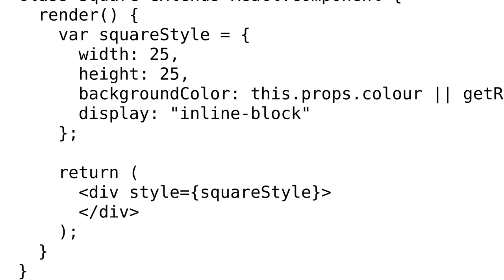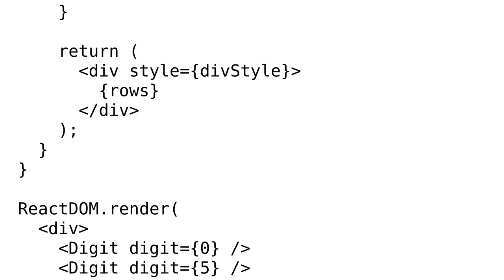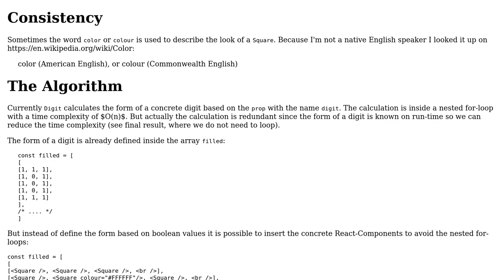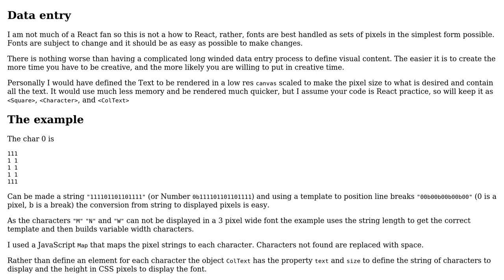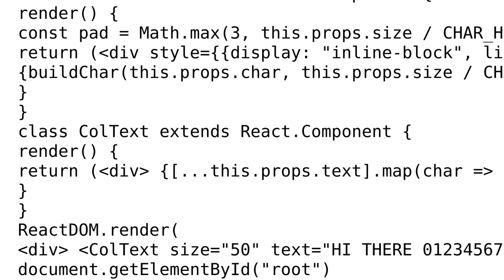Code Review: Colourful block digits (3 Solutions!!)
Code Review: Colourful block digits

With thanks & praise to God, and with thanks to the many people who have made this project possible! | Content (except music & images) licensed under CC BY-SA | Music | Images & others | With thanks to user Sunil Chaudhary user Roman user FromTheStackAndBack user Blindman67 and the Stack Exchange Network Trademarks are property of their respective owners. You are responsible for your own actions.